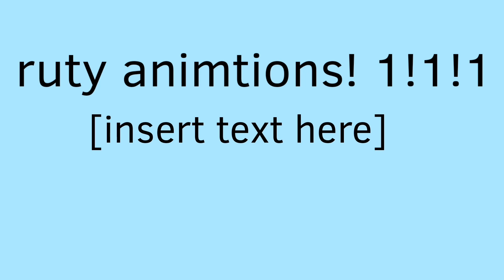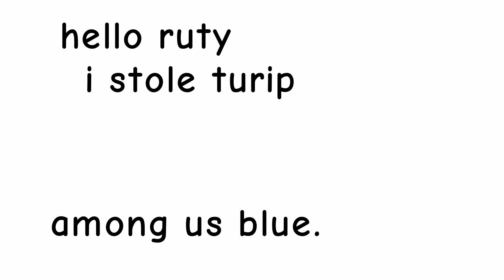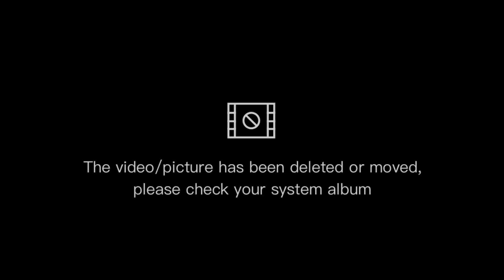RUTY EPOK STORY!1! 1! (APRIL FOOLS SPECIAL)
Today we will see ruty adventures for april fools and more like spongebob scenes and. real rusty?

Happy april fools cartoonies!
NEVER GONNA AMONG US
NEVER GONNA WHOPPER WHOPPER WHOPPER WHOPPER
NEVER GONNA TURIP IP IP IP